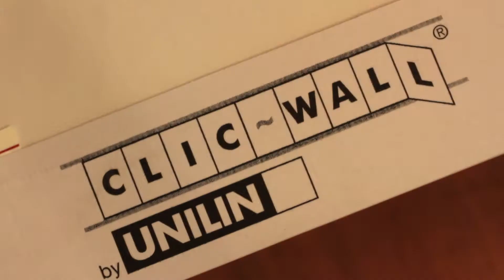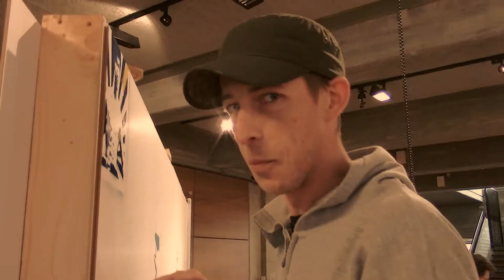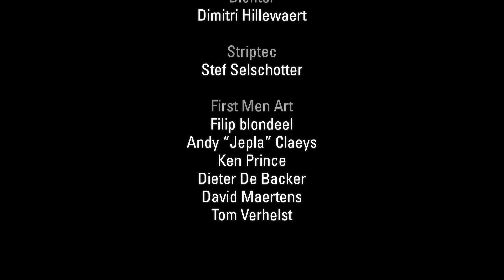Levensnevel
Together with Striptic, first men art and Dimitri Hillewaert, I have participated at the poetry and art event de nagt 2014 in Knokke-Heist.